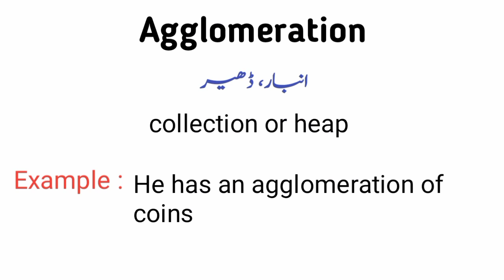Agglomeration meaning in urdu and hindi || agglomeration in a sentence